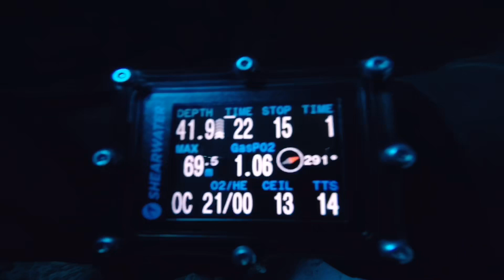Dahab Canyon 2018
Nurkowanie w Dahab Canyon z SeaHorse .